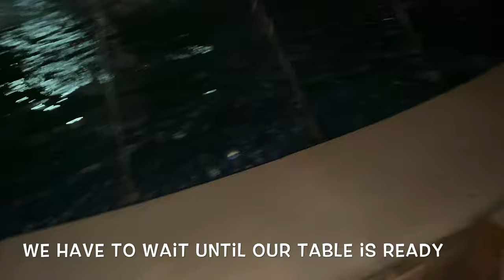Khamiere’s is Officially 12 | Birthday Vlog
Hey y’all we just wanted to share a little piece of Khamiere’s special day with the fam. I hope you all are still be ing safe out here during Rona. We appreciate y'all being part of the gang.